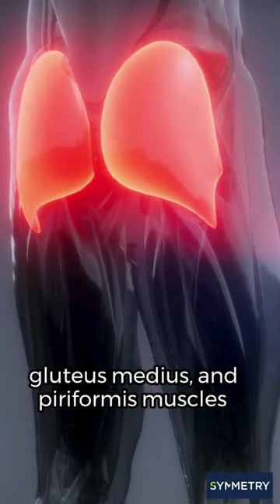Pelvic And Lower Back Pain Due To Sacrum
The essence of the unique method is a comprehensive treatment of the patient based on the identification of the causes of pain in the musculoskeletal system and the selection of special exercises that eliminate the causes of pain and lead the patient to a full recovery. A patented treatment method called "Biomechanotherapy" is used. The author of the technique is the chief physician of the medical center, Valery Pavlenko.